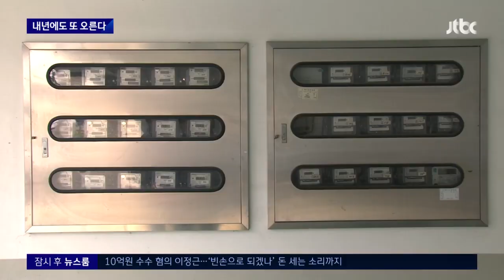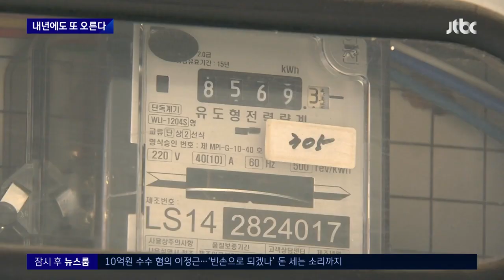"내년에도 또 오른다"…정부는 '에너지 덜 쓰기' 운동까지 / JTBC 뉴스룸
요금 인상은 이번이 끝이 아닙니다. 정부는 내년에도 전기와 가스 요금을 올리겠다고 예고했습니다. 전기나 가스를 만드는 연료 값이 너무 비싸졌단 건데, 요금을 올리는 것만으론 감당이 안 돼서 올 겨울 동안 에너지를 10% 덜 쓰는 운동도 하기로 했습니다.